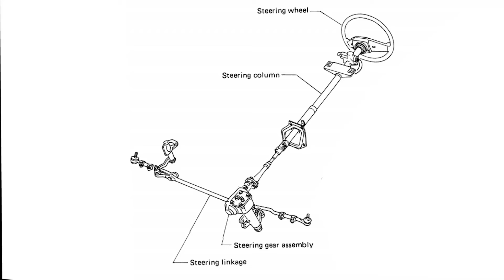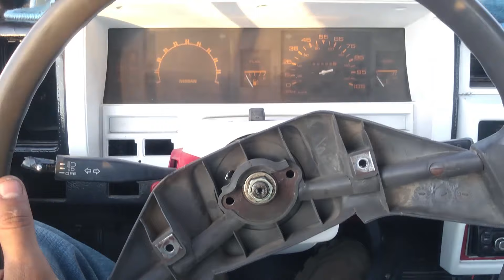Alineación enderezar volante chueco o torcido de manera fácil (QUITAR VOLANTE)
Se muestra como puedes enderezar de manera casera el volante de tu vehículo, definitivamente lo mejor es que el volante chueco se corrija al momento de la alineación y no quede desfasado de su posición inicial.
Para mi es molesto manejar con el volante chueco y aquí te muestro como quitarlo para enderezarlo y alinearlo.
Este ajuste no afecta en nada al camber, toe y caster de la alineación. Únicamente se corrige la posición del volante.